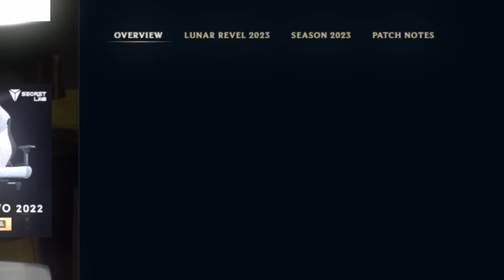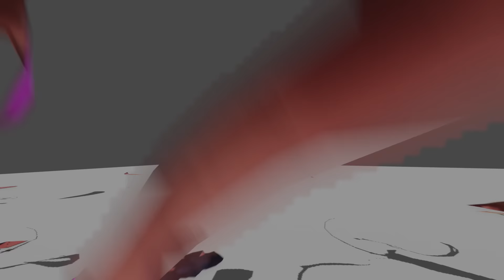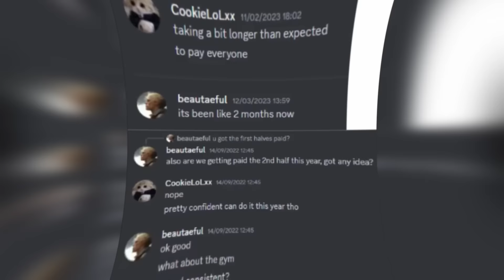the legend of tobias fate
👌 - Video made by ( bake )@Space Toast Studios